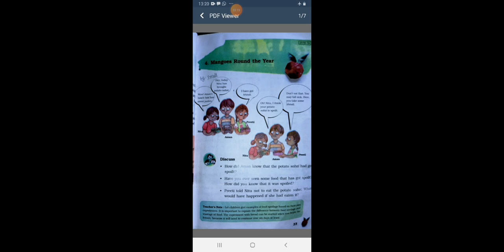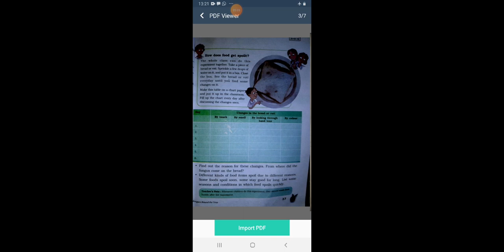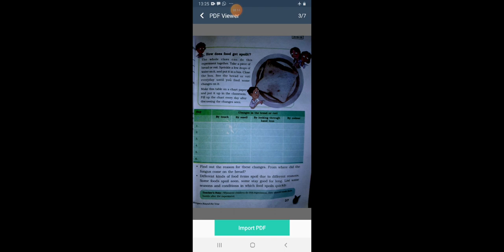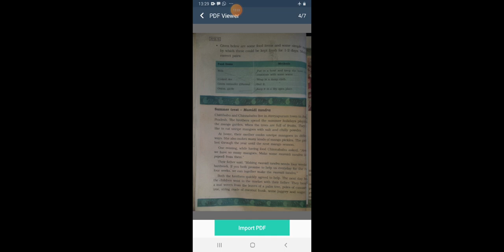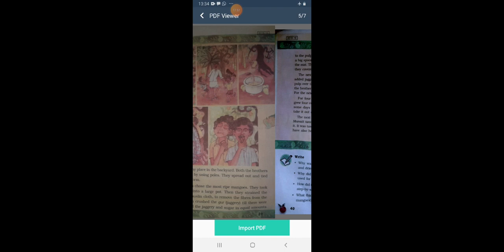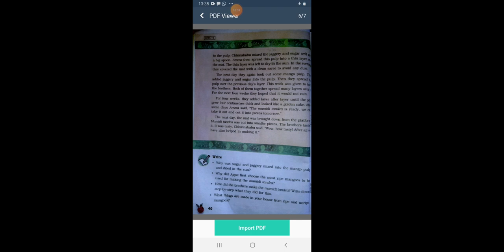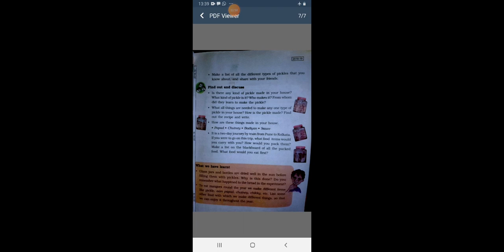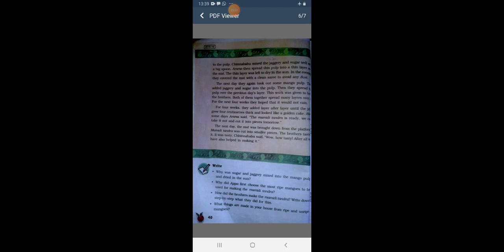EVS | CHAPTER - 4 | CLASS - 5EM | BY RANI MAM